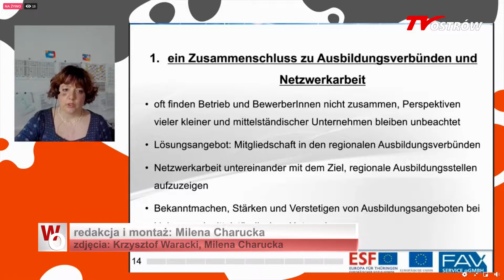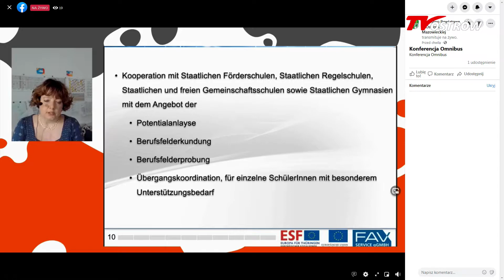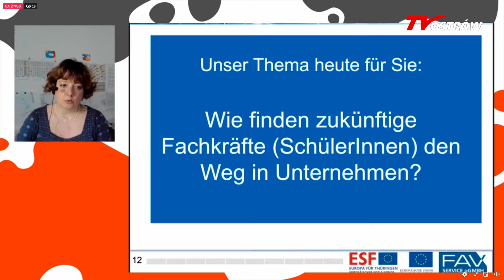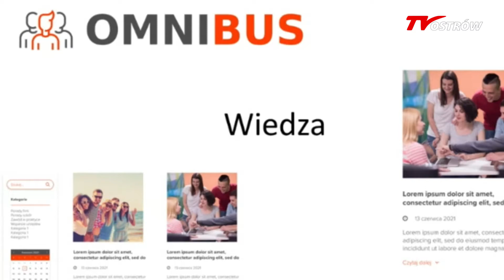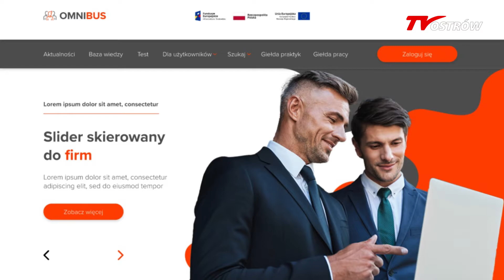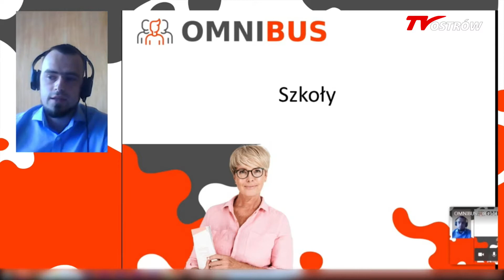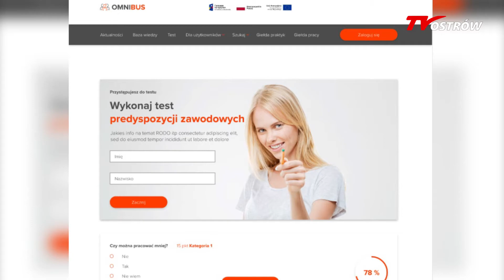Aplikacja OMNIBUS wsparciem w wyborze zawodu 2021